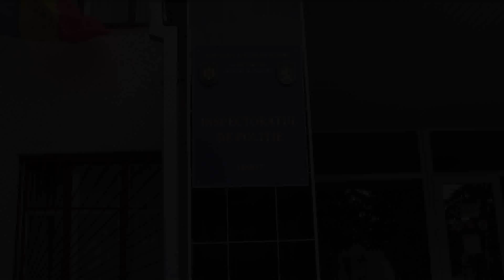Doi tineri au prădat o locuință de bunuri și i-au dat foc